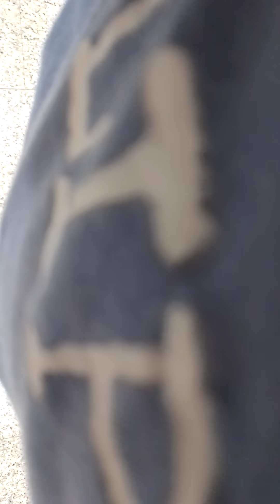HOSPITAL IKOT-IKOT KASAMA SI BOSS